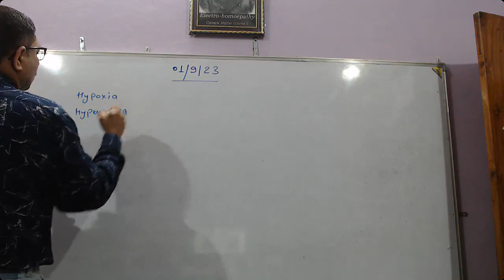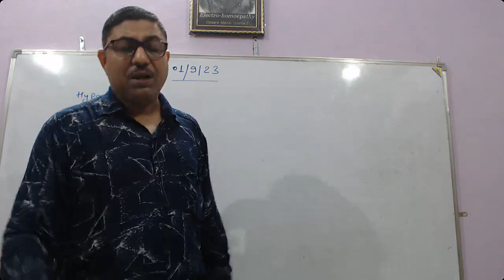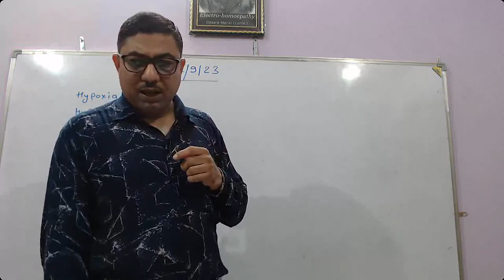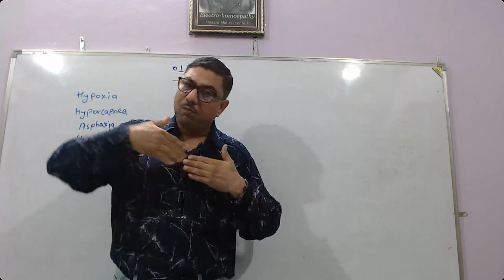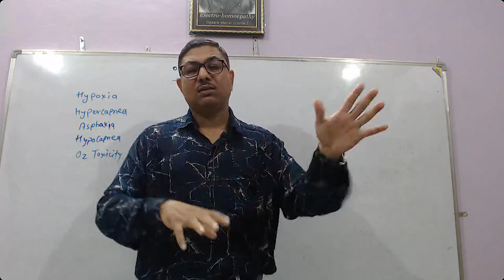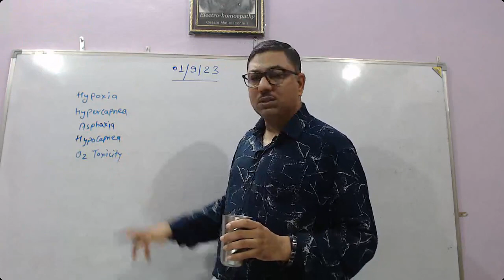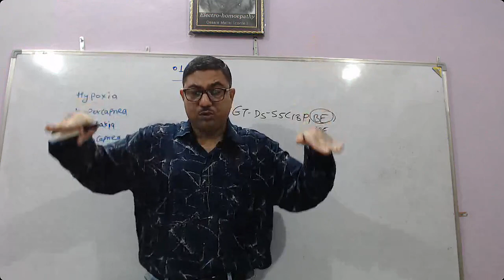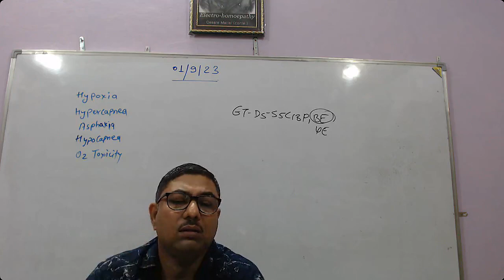video 13 eh morning class part 4 to join this online course plz prakash jain